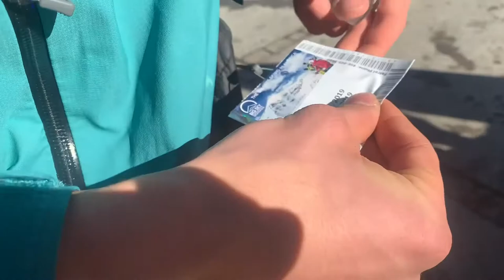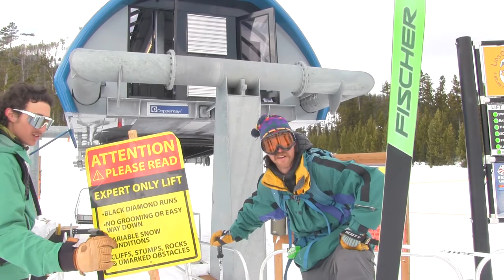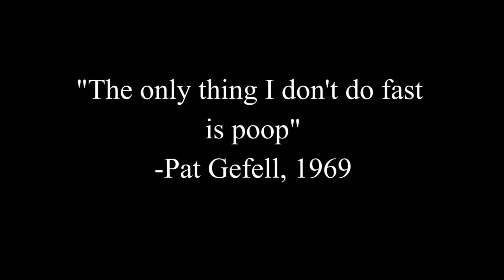Zerp- A Mullet Documentary